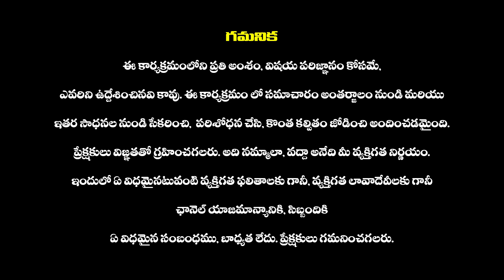Dense Fog At Gannavaram Airport | ఫాగ్ ఎఫెక్ట్ ..విమానాల రాకపోకలకు అంతరాయం | Haripriyas Media